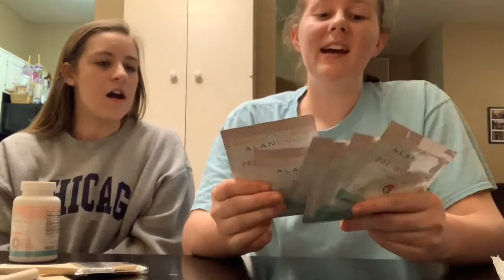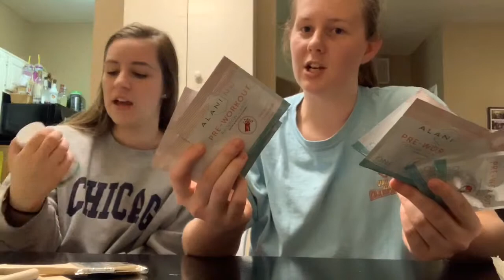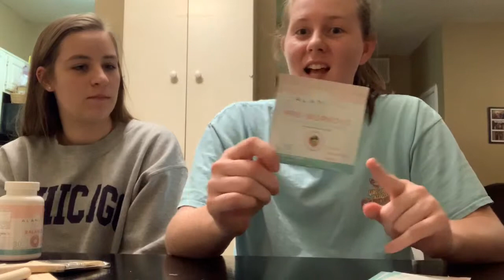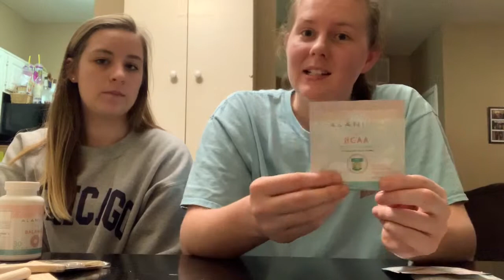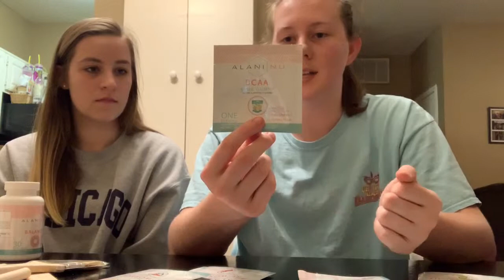ALANI NU REVIEW | Part 1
Here are our first thoughts the Alani Nu  new sample supplements.